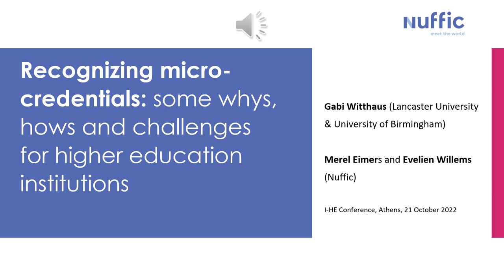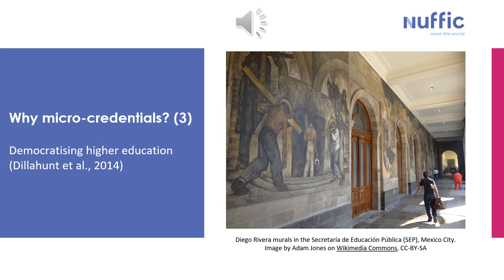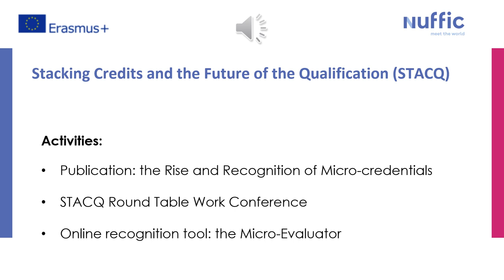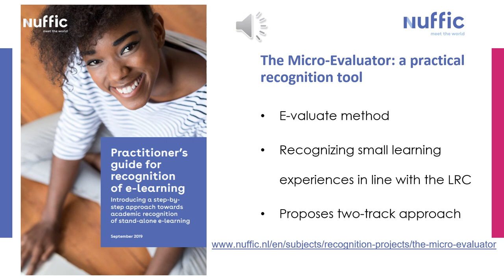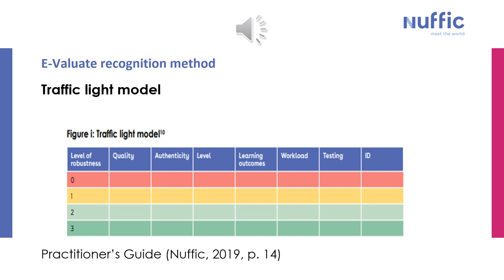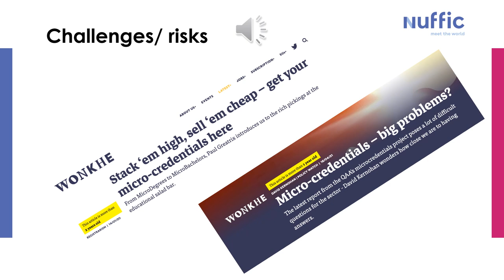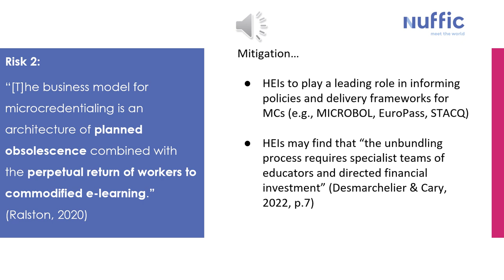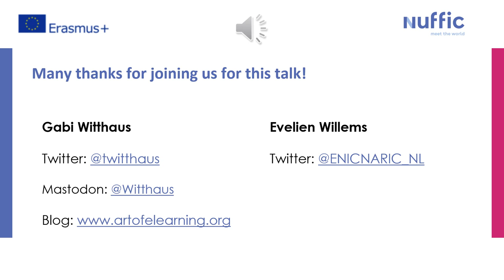Recognizing micro-credentials: some hows, whys and challenges for HEIs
Presentation at the European Association of Distance Teaching University's Innovating Higher Education 2022 (I-HE2022) conference in Athens, 21 October 2022, by Gabi Witthaus, Evelien Willems and Merel Eimers.